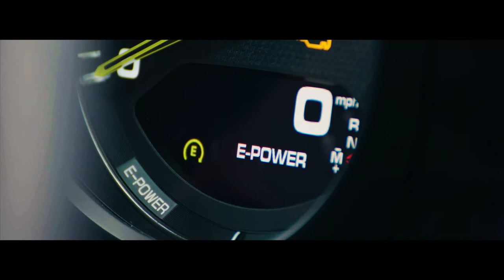The Porsche Panamera | Porsche Centre Exeter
The Panamera models combine the performance of a thoroughbred sports car with the comfort of a saloon. The only way to truly appreciate the Panamera is to drive one.

Credit to the following for their support in this video:
- Lympstone Manor